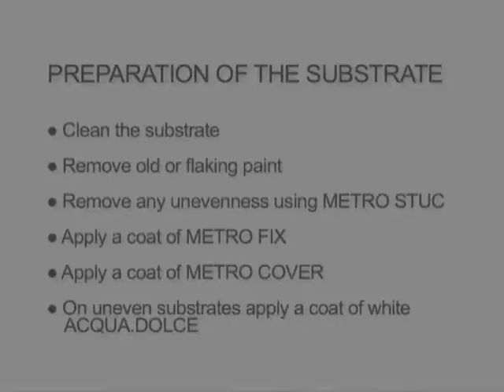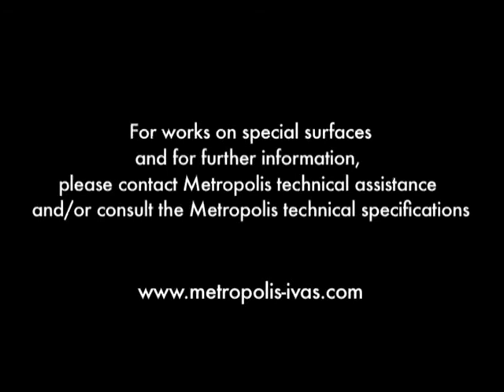Finishing coat with metallic effect - Glam - Metropolis by Ivas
GLAM
Washable metallic effect finishing coat, breathable, water-based. For interior use.